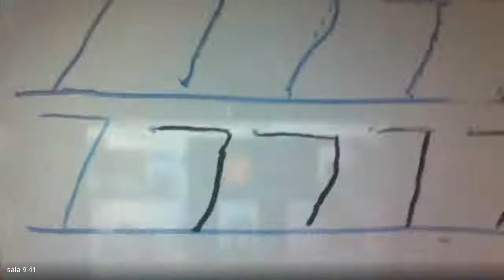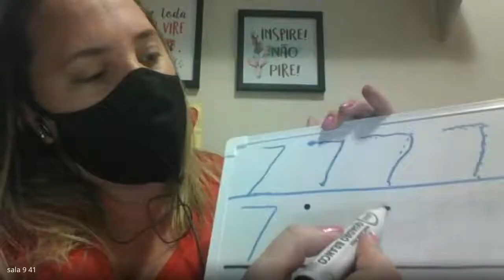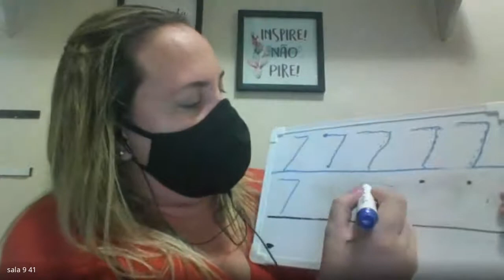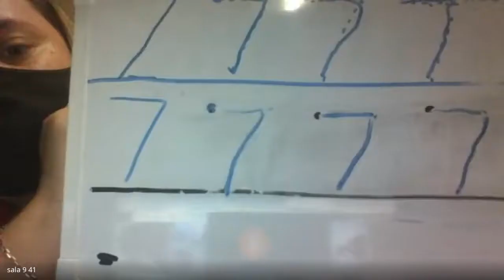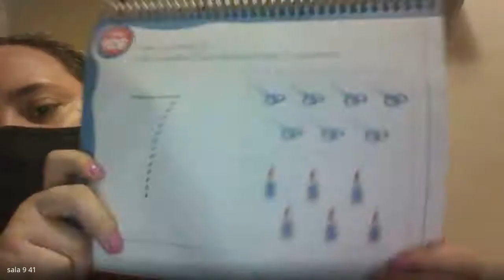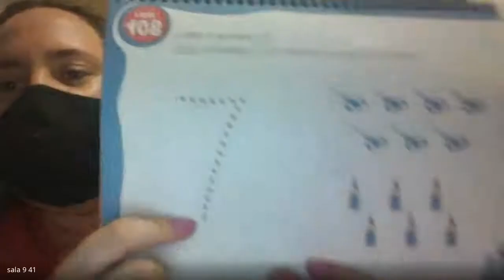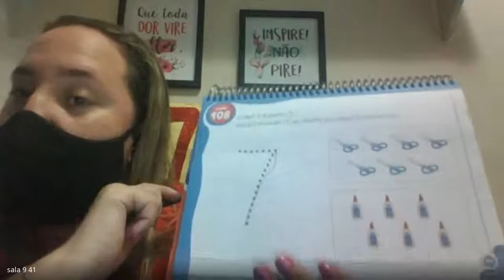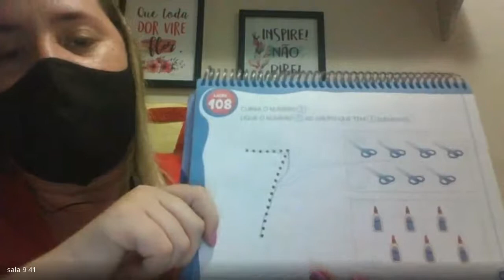PRE 1 AULA 1